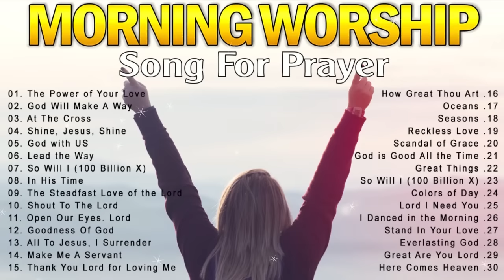TOP 100 Best Morning Worship Songs For Prayers 2022🙏 Reflection of Praise & Worship Songs Collection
worshipsongsof hillsong
worship​songscollection
praise​&worshipsongs2022
louvores​ de adoração
christian​music2022
christian​music